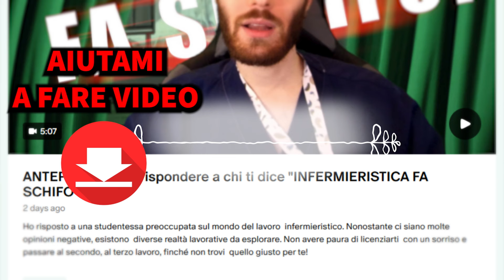FUORI CORSO a INFERMIERISTICA [LA MIA STORIA]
Intervisto R***, studente rimasto incastrato fuoricorso ad infermieristica, affrontando difficili esami e un'organizzazione dispotica. R*** condivide consigli su come superare ostacoli accademici, gestire lo stress e riprendere il controllo della carriera. L'obiettivo è ispirare altri studenti intrappolati, dimostrando che con determinazione e strategie adeguate è possibile risorgere più forti.

I miei LIBRI ora su AMAZON!
📕Frequentare Infermieristica: tutto quello che ti serve sapere
📕INFERMIERISTICA: dalla Laurea al Primo Lavoro

💉 ECCO COSA FARE:

1) ❤️ Non perderti il prossimo video!

Ad ogni video allego: *condivido opinioni personali, non parlo a nome della professione*. Questo in accordo con l'Ordine, che mi ha richiamato ascoltando le diffamazioni di cospirazionisti, ignorando al contempo le mie numerose richieste d'aiuto per gli attacchi subìti. Non si sa mai che qualche scellerato mi confonda come "il portavoce" della professione e attenti alla mia vita, come numerose volte mi é stato promesso in toni coloriti, perché sono un infermiere.

💪 Se oggi nessuno te l'ha ancora detto: sei una persona amata, capace ed apprezzata.

I MIEI FANTASTICI SOSTENITORI:
🌟 Alessandro Anfuso 🌟 Marzia Morando 🌟 MsElyel 🌟 Luca Maurizio  🌟 Damiano Bonato 🌟 Georgia Ionita 🌟 Riccardo Iaca 🌟 SebyGamer02 73 🌟 cepekom 🌟 Sebastiano Anania 🌟 Sebastiano Anania 🌟 Samuele Cabras 🌟 Giuditta Tavani 🌟 Rachele slz